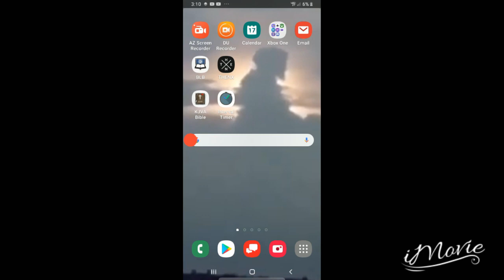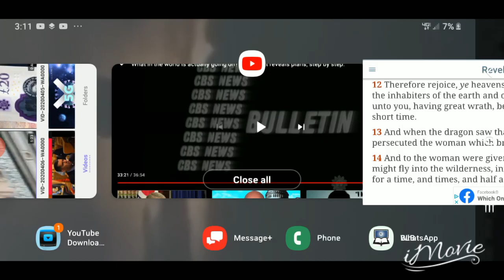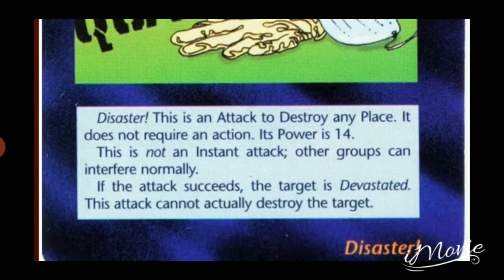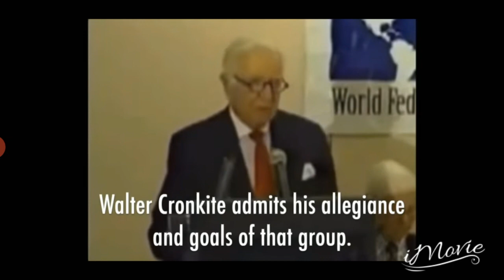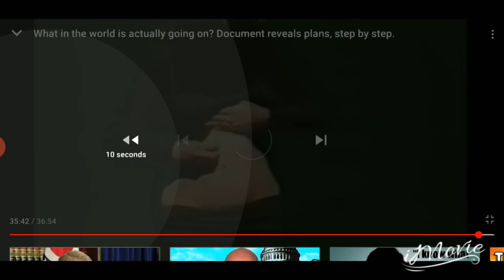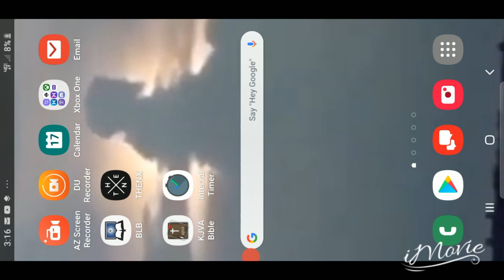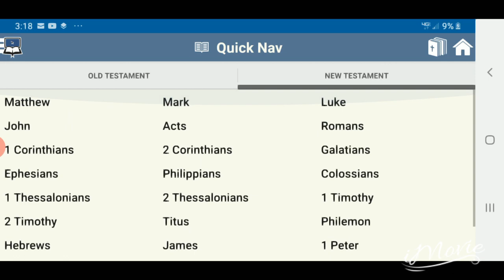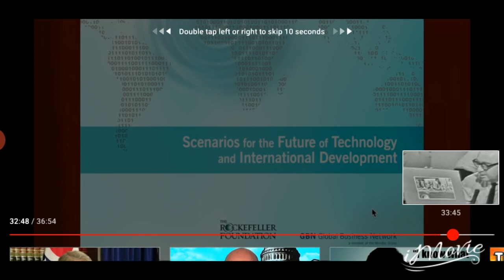One World Government But Only When The Messiah Arrive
One World Government But Only When The Messiah Arrive ( World Federalist Movement )